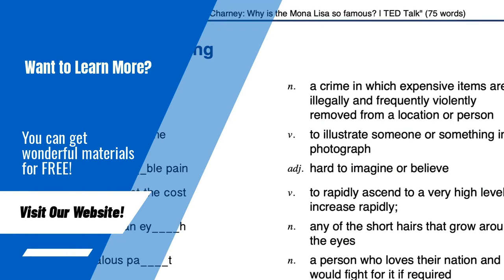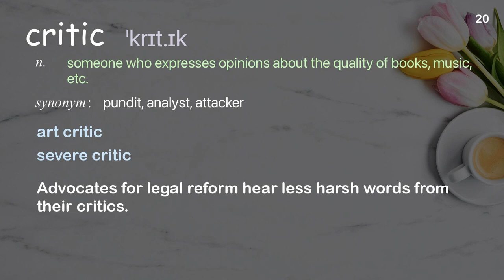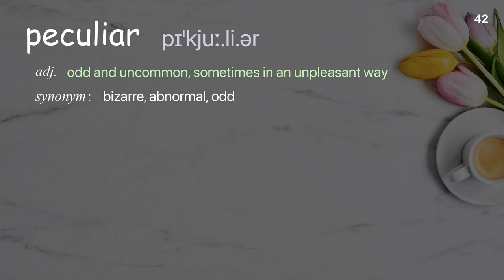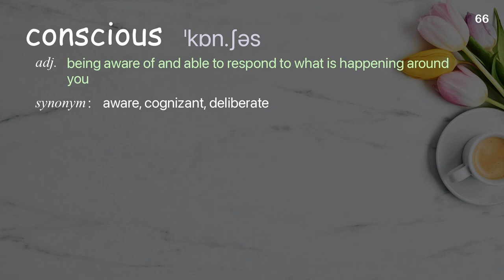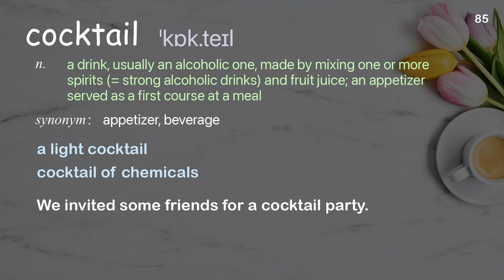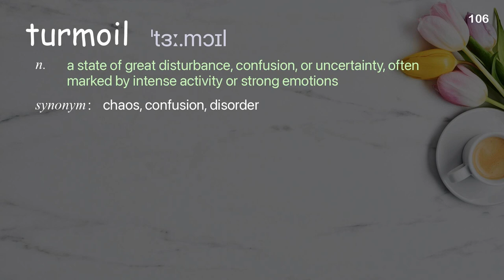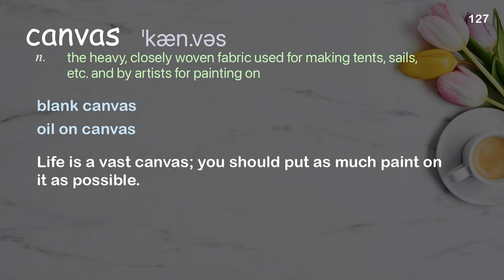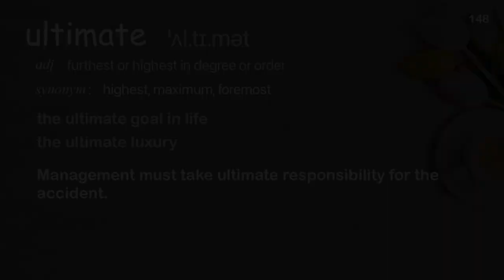148 Academic Words Ref from "Siyanda Mohutsiwa: How young Africans found a voice on Twitter | TED"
■PLEASE NOTE

■Reference Source
Siyanda Mohutsiwa: How young Africans found a voice on Twitter | TED Talk